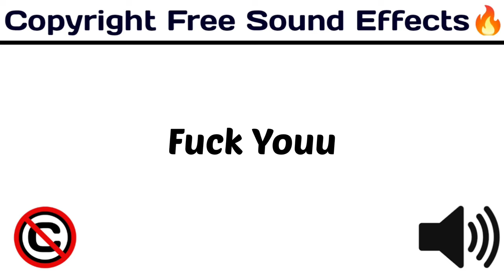Fuck You / New Funny Popular Sounds / copyrightfree funny /[ Copyright Free Sound Effects ]